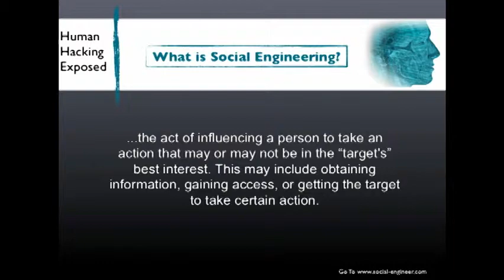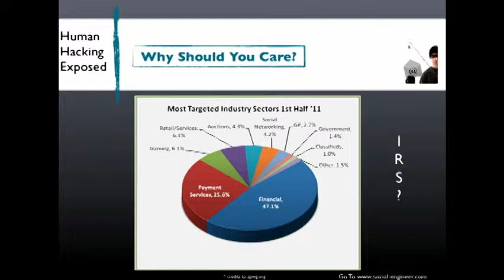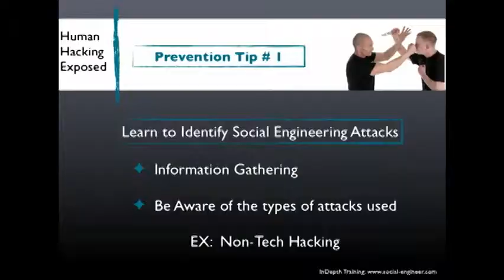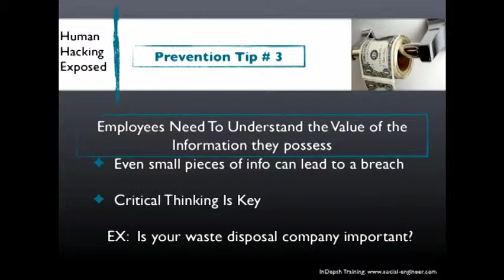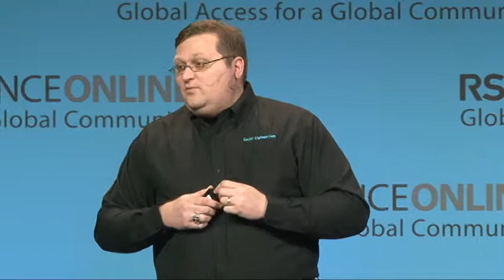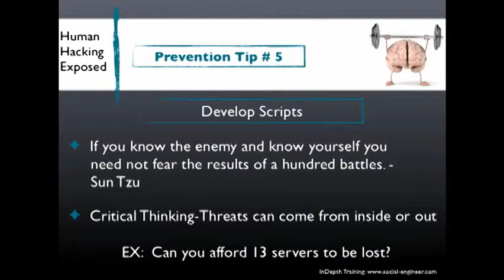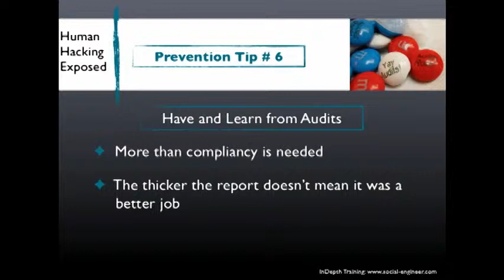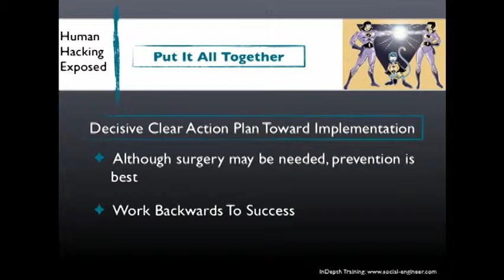Chris Hadnagy「ヒューマン ハッキングの実態」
Chris Hadnagy「ヒューマン・ハッキングの実態：あなたの会社を救う6つの方法」

 今日、ネットワーク防御の抜け穴は人間の弱みにあると言われています。 攻撃者は技術的スキルを駆使するだけでなく、善良な社員を巧みにだます能力も武器としています。 このセッションでは、ヒューマン・ハッキングの理論を重点的に取り上げ、システムに侵入するためならば手段を選ばない、新しいタイプの攻撃者によるテクニックを検証していきます。また、攻撃からの防御策として企業が採用すべき6つのヒントもご紹介します。

講演者： Chris Hadnagy氏（White Hat Defense最高経営責任者）